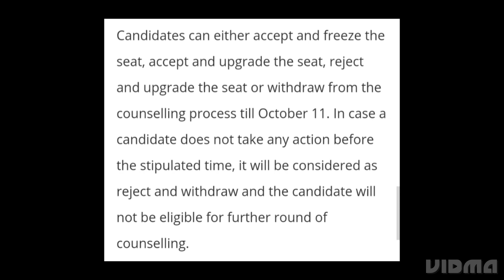COMEDK UGET 2022 SEAT ALLOTMENT ROUND 1 RESULT RELEASE,ADMISSION PROCESS,DOCUMENT VERIFICATION START